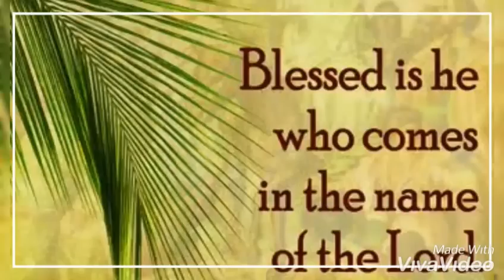Palm Sunday Wishes | Palm Sunday Status Video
StatusVideo